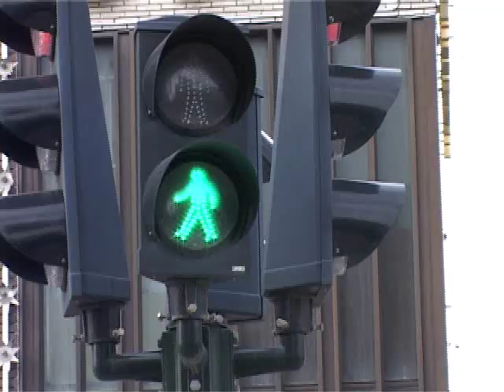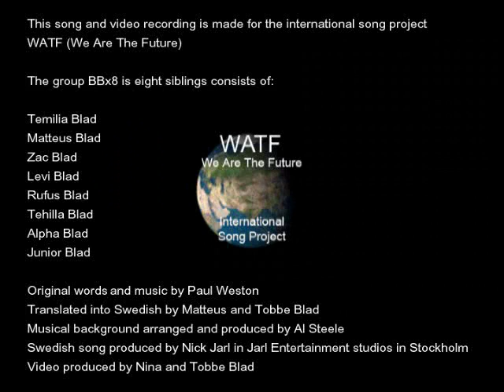The Swedish WATF Song - studio session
BBx8 (eight siblings in Stockholm) makes the Swedish version for the international song project WATF (We Are The Future)